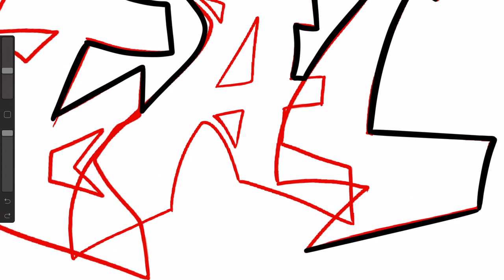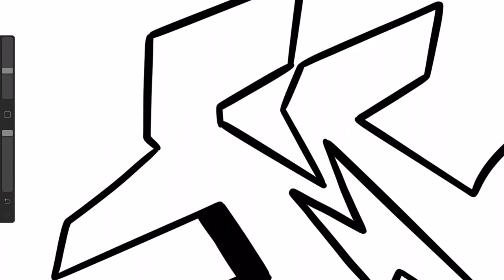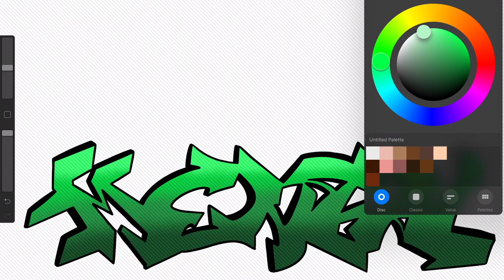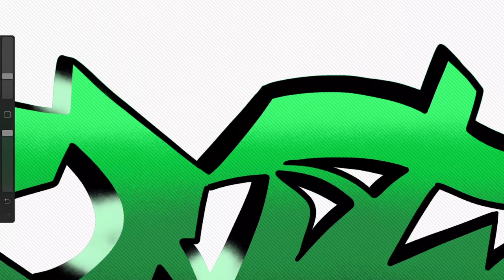Digital Graffiti - Letter Illustrations / Mental (iPad Pro)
Be Blessed
Stay Blessed
Be a Blessing
Love